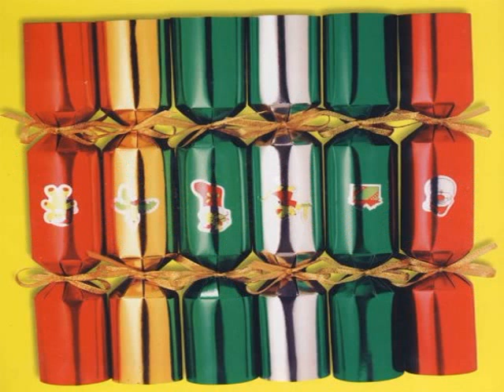christmas crackers kit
I love christmas video christmas crackers kit